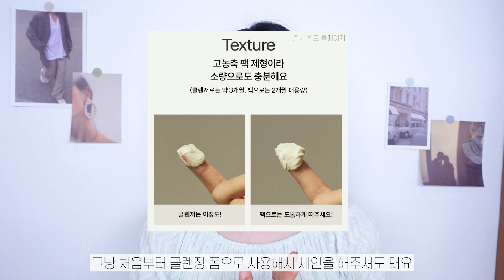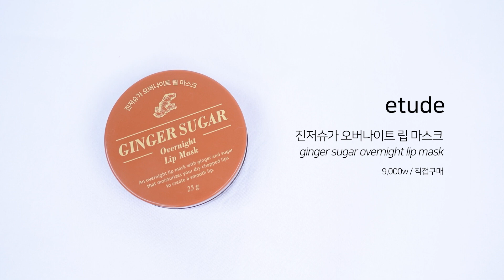🤷🏻‍♀️이거 왜 올리브영에 없쒀...❓ 트러블진정&흔적케어템, 더현대 서울 완판템 휩드?!, 인생블러셔, 거의 10년쓴 찐애정템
제가 저번에 올영세일 때 꼭 사야하는 올리브영 추천템들을 엄청 소개해드렸는데
오늘은 올리브영에 없.는. 꿀템들을 소개합니다🧏🏻‍♀️💚
올리브영에 입점될 수 있게 많은 분들이 사용해줬으면 하는 바람으로 풀영업갑니다!!💸

info.

바이오디티디 (제품제공&직접구매)
스팟 카밍 젤 23,000won
블레미쉬 트리트먼트 23,000won

휩드 (제품제공)
머그트리 비건 팩클렌저 29,000won
호호벤더B5 비건 팩클렌저 29,000won

네이밍 (직접구매)
플러피 파우더 블러쉬 토스트, 베쉬풀, 헤일로, 홀드, 펄키 15,000won

에뛰드 (직접구매)
진저슈가 오버나이트 립 마스크 9,000won